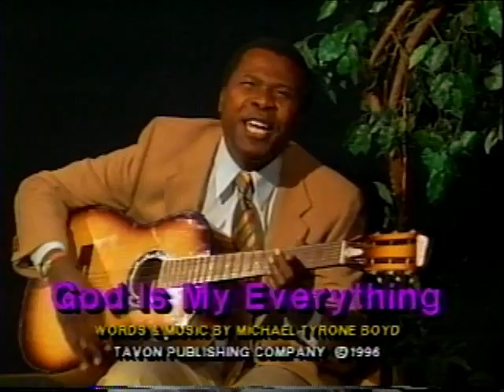"God Is My Everything"-MichaEL Tyrone Boyd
All that I am..is because of God!